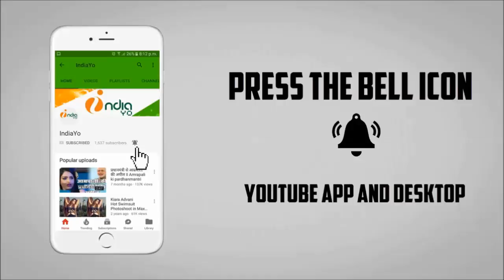आम्रपाली दुबे के कारन शाहरुख खान के आँखों से आंसू निकला II Amrapali & Shahrukh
आम्रपाली दुबे के कारन शाहरुख खान के आँखों से आंसू निकला II IndiaYo